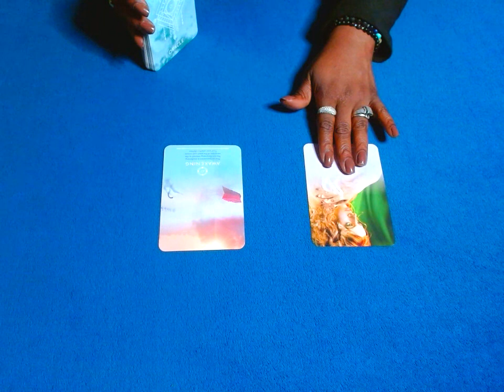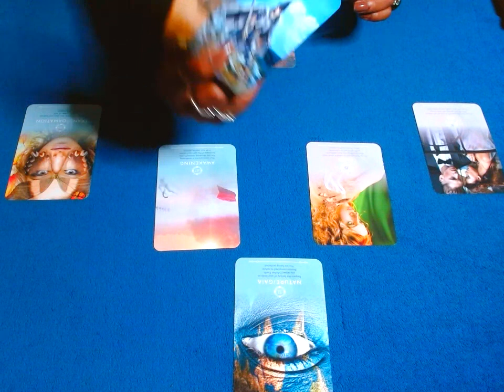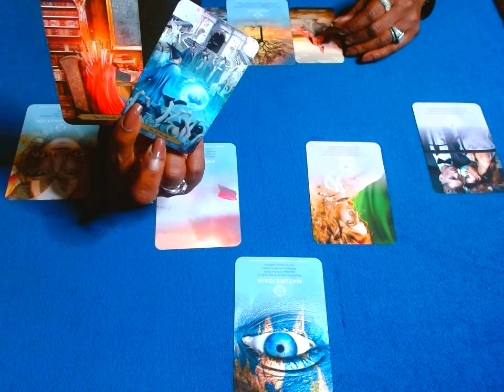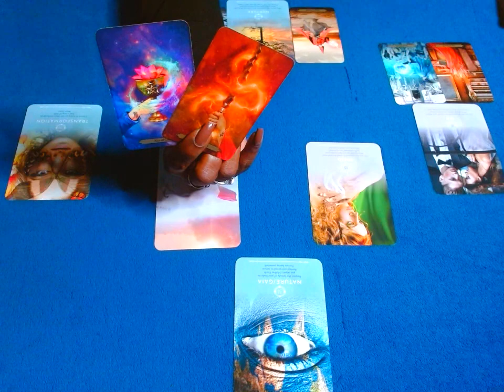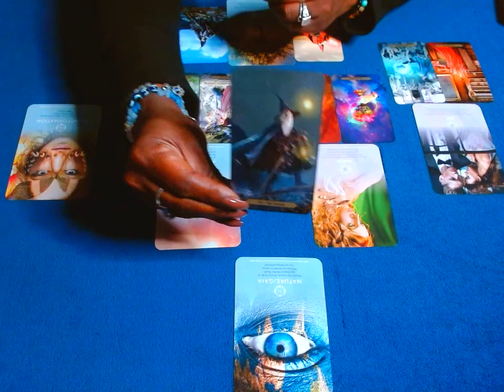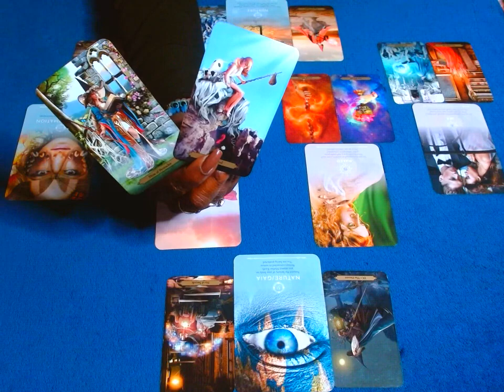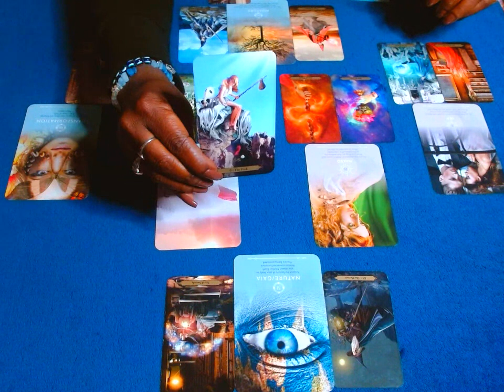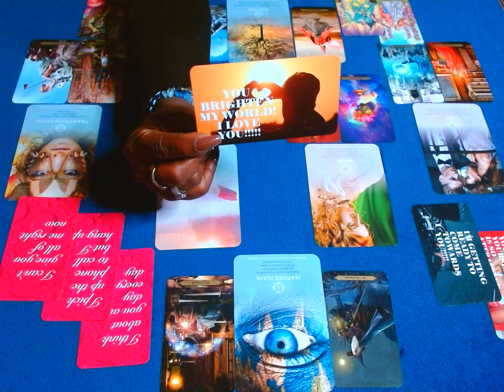GEMINI: THEY CHOSE $EX OVER LOVE. NOW THEY REGRET IT! ALL THE ATTENTION LEFT THEM LONELY & BROKEN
-BMHP

PERSONAL READINGS

OPTION 1:
$blackmadonnahp

OPTION 2:
ZELLE

OPTION 3:
G PAY:

SHOP BLACK MADONNAHP: